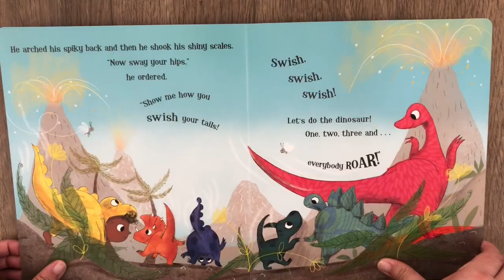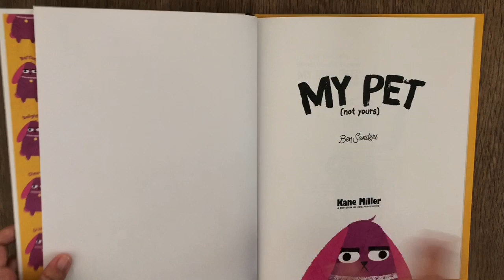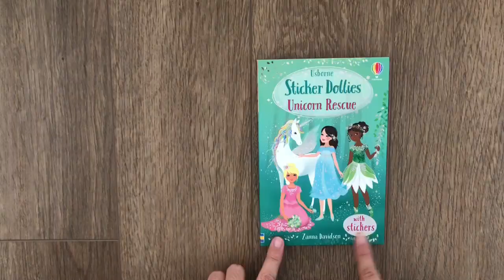Usborne Books & More -- Midseason Fall 2020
Take a quick peek at the NEWEST titles from Usborne Books & More!

Video by Ashley Crane, Independent Consultant with Usborne Books & More.